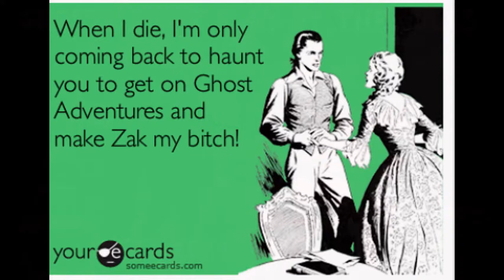Ghost Adventures Photos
some photos of Zak, Nick and Aaron